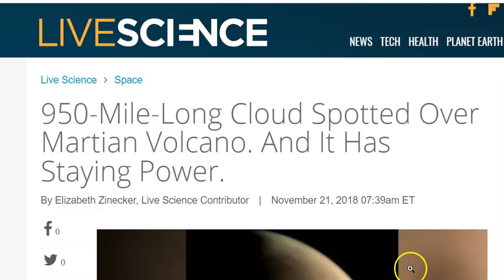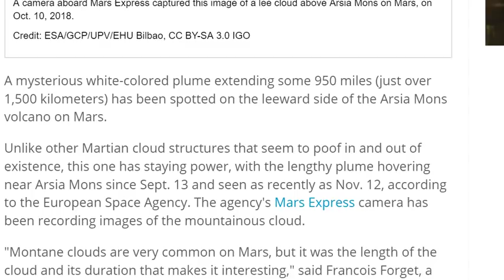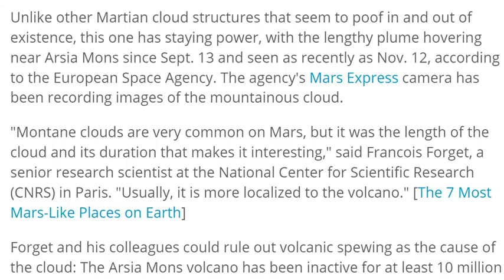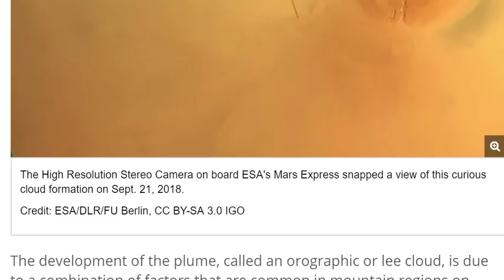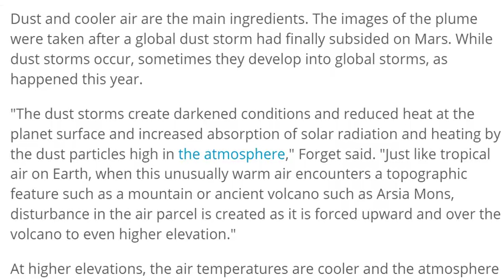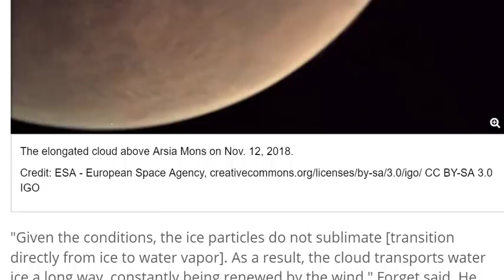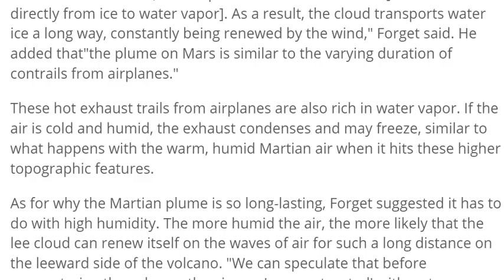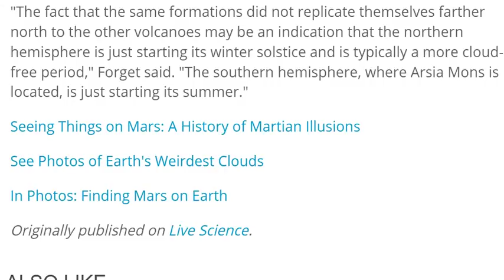Active Volcano on Mars? Scientists say "NO" & I say "Maybe".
Everything about Science's obsession with Mars & non-obsession with Volcanoes on Earth & in the Solar System is weird.

950-Mile-Long Cloud Spotted Over Martian Volcano. And It Has Staying Power.

A mysterious white-colored plume extending some 950 miles (just over 1,500 kilometers) has been spotted on the leeward side of the Arsia Mons volcano on Mars.

Unlike other Martian cloud structures that seem to poof in and out of existence, this one has staying power, with the lengthy plume hovering near Arsia Mons since Sept. 13 and seen as recently as Nov. 12, according to the European Space Agency. The agency's Mars Express camera has been recording images of the mountainous cloud.

"Montane clouds are very common on Mars, but it was the length of the cloud and its duration that makes it interesting," said Francois Forget, a senior research scientist at the National Center for Scientific Research (CNRS) in Paris. "Usually, it is more localized to the volcano." [The 7 Most Mars-Like Places on Earth]

Forget and his colleagues could rule out volcanic spewing as the cause of the cloud: The Arsia Mons volcano has been inactive for at least 10 million years, and its peak activity occurred even longer ago — about 150 million years ago. At approximately 12 miles (20 km) high, Arsia Mons is the southernmost volcano of a group of three ancient volcanoes located on an elevated plateau known as the Tharsis regionon Mars.

The development of the plume, called an orographic or lee cloud, is due to a combination of factors that are common in mountain regions on Mars and even on Earth.

Dust and cooler air are the main ingredients. The images of the plume were taken after a global dust storm had finally subsided on Mars. While dust storms occur, sometimes they develop into global storms, as happened this year.

"The dust storms create darkened conditions and reduced heat at the planet surface and increased absorption of solar radiation and heating by the dust particles high in the atmosphere," Forget said. "Just like tropical air on Earth, when this unusually warm air encounters a topographic feature such as a mountain or ancient volcano such as Arsia Mons, disturbance in the air parcel is created as it is forced upward and over the volcano to even higher elevation."

At higher elevations, the air temperatures are cooler and the atmosphere is thinner, he added.

When the air cools to its dew point, the water condenses and water-ice clouds form.

"Given the conditions, the ice particles do not sublimate [transition directly from ice to water vapor]. As a result, the cloud transports water ice a long way, constantly being renewed by the wind," Forget said. He added that"the plume on Mars is similar to the varying duration of contrails from airplanes."

These hot exhaust trails from airplanes are also rich in water vapor. If the air is cold and humid, the exhaust condenses and may freeze, similar to what happens with the warm, humid Martian air when it hits these higher topographic features.

As for why the Martian plume is so long-lasting, Forget suggested it has to do with high humidity. The more humid the air, the more likely that the lee cloud can renew itself on the waves of air for such a long distance on the leeward side of the volcano. "We can speculate that before encountering the volcano, the air was 'supersaturated' with water vapor so that once condensed the water-ice cannot sublimate," he added.

"The fact that the same formations did not replicate themselves farther north to the other volcanoes may be an indication that the northern hemisphere is just starting its winter solstice and is typically a more cloud-free period," Forget said. "The southern hemisphere, where Arsia Mons is located, is just starting its summer."